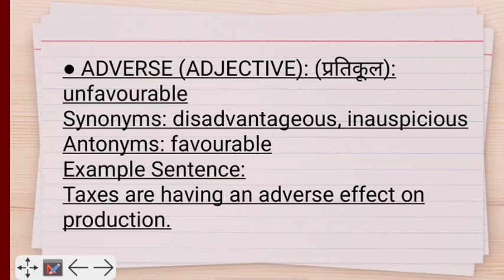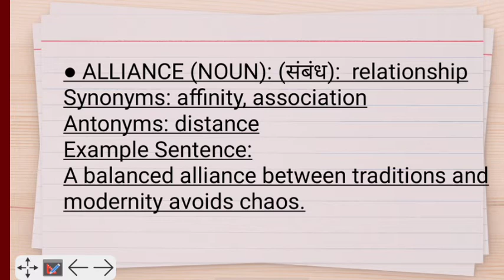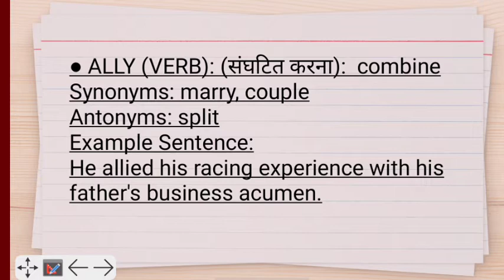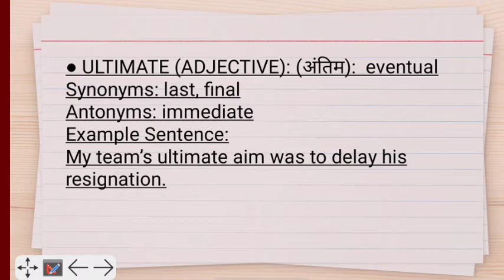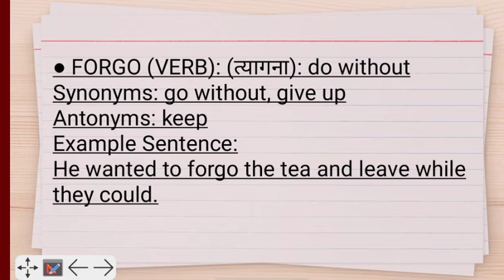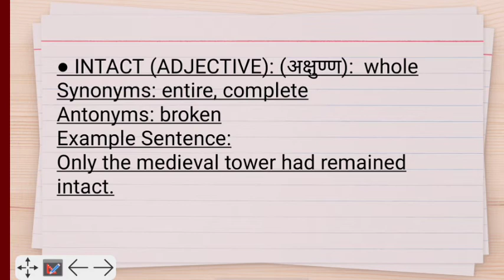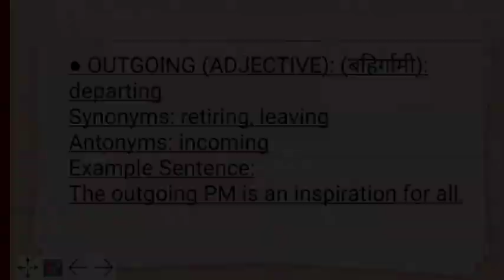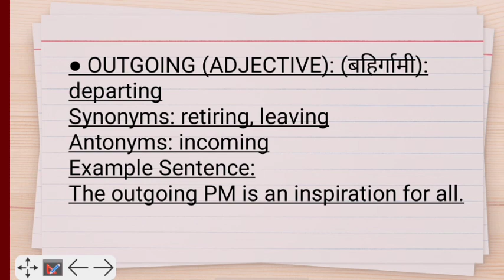The Hindu Vocabulary course | vocab class : 2 | CDS , NDA , SSC , Banking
The Hindu Editorial Analysis | The Hindu Analysis for SSC, Bank, UPSC, NDA and CDS | English Grammar, Vocabulary and Comprehension English for All Exams 2021 May 11th.